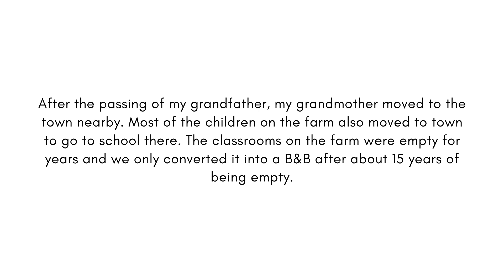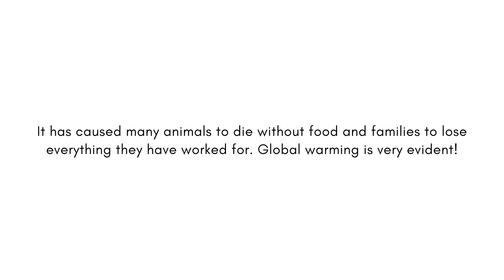Our Farm in South Africa | Travel to South Africa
🌾 Welcome to Our Karoo Haven! 🚜✨

Step into the serene embrace of our farm in the Karoo, South Africa—a haven that stands among the most beautiful places on Earth. The video offers a heartfelt glimpse into our daily life, where simplicity reigns supreme, and the rhythm of farm living is a melody of tranquility. From the vast, picturesque landscapes to the peaceful solitude, join me in savoring the beauty and simplicity that defines our life on this idyllic South African farm. Enjoy the journey! 🏞️🌿